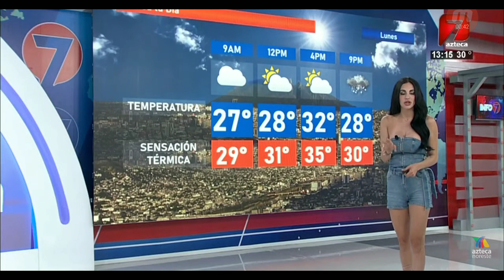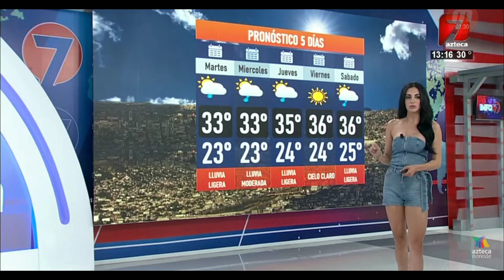Yuli Castillo Clima 2023 06 05